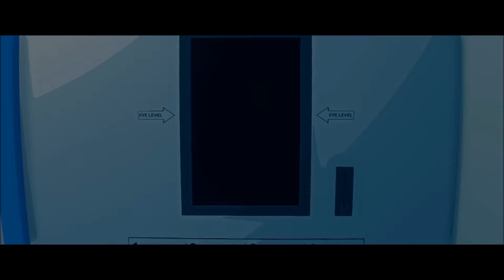VIRGINIA| PART 7| FINALE!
Welp, the was unexpected.

Hey Hey Shamtaro here bringing back another episode of Virginia gameplay, and wow. I didn't expect it to end this way. Then again, I wasn't expecting it to end an other way either so I guess that's a win-win situation.

There you would be official weirdo like me, and be notified when I post another video. Which are Mondays, Wednesdays, and Saturdays.

Have a great day and always Stay Weird!

You also want to know I do off YouTube? Of course you do.